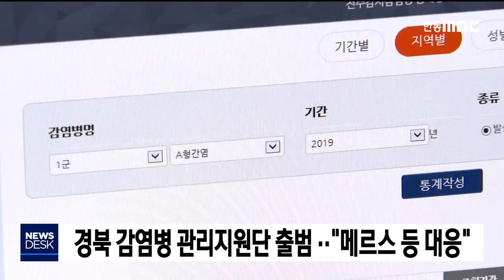경북 감염병관리지원단 출범.. "메르스 등 대응" / 안동MBC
2019/07/16 10:51:31    작성자 : 홍석준

경북에 집단 감염병이 발생했을 경우
역학조사 등 현장 대응 업무를 수행할
경상북도 감염병관리 지원단이
경북도청에 문을 열었습니다.
◀ＥＮＤ▶

동국대 의대가 위탁 운영하는
경북 감염병 관리단은 예방의학 전문의 등
전문인력 8명으로 구성돼
평상시에는 감염병 자료를 수집해 분석하고,
감염병이 발생하면 역학조사와 질병관리본부의
지역 상황실 업무를 맡게 됩니다.

정부는 메르스 사태 이후 전국 시도에
감염병 관리단 설치를 독려하고 있고, 경북을
포함해 11개 시도가 관리단을 설치했습니다.